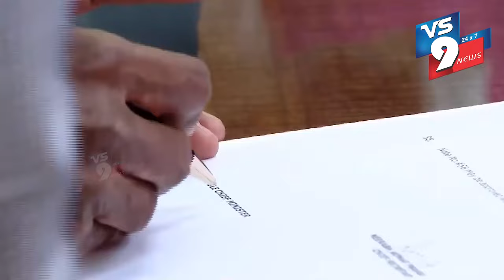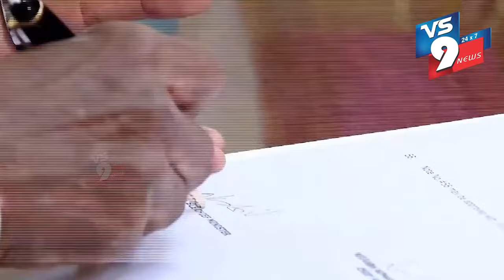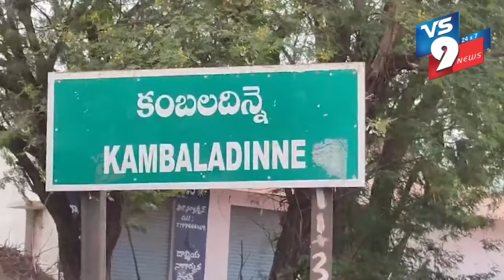NEWS BULLETIN || 14.06.2024 || VS9 NEWS